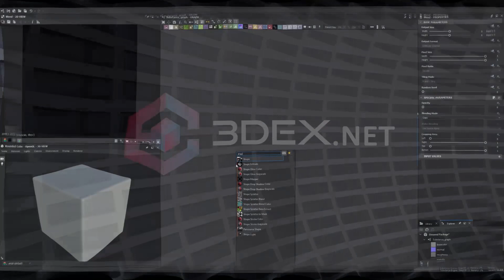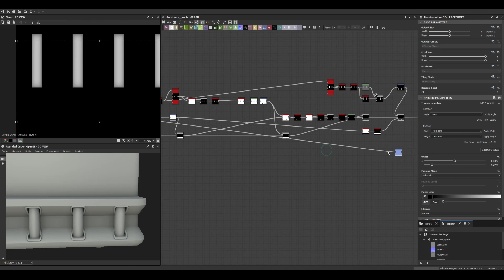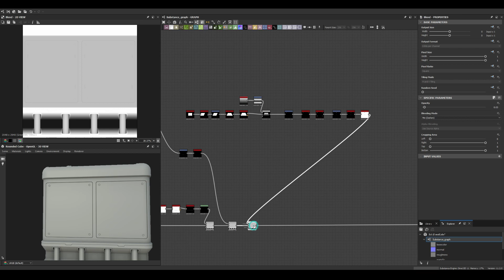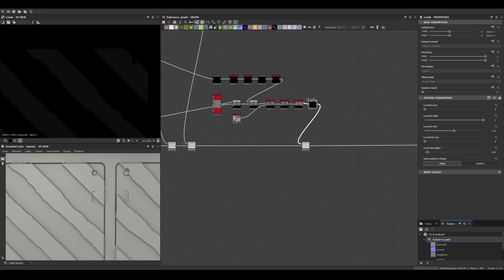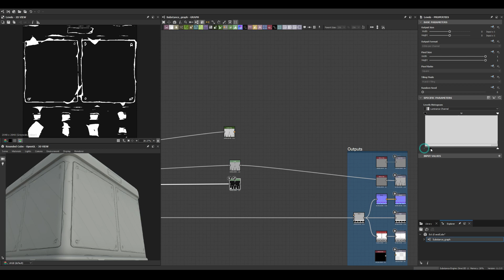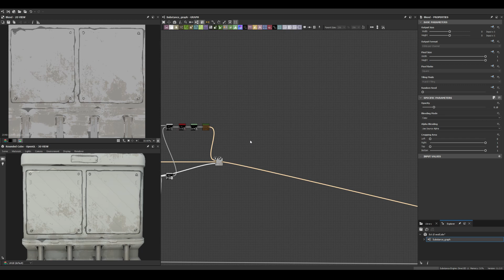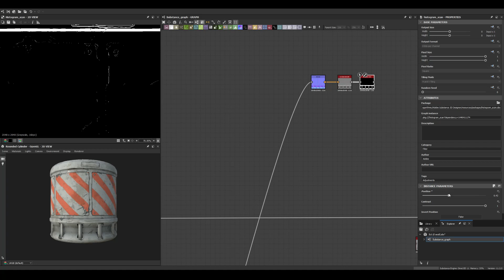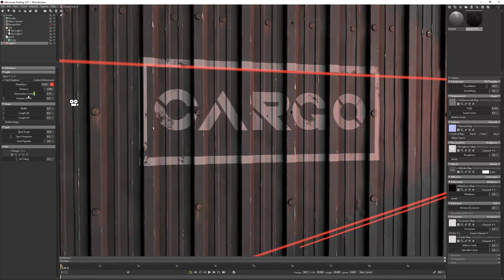Stylized Barrier - Substance 3D Designer